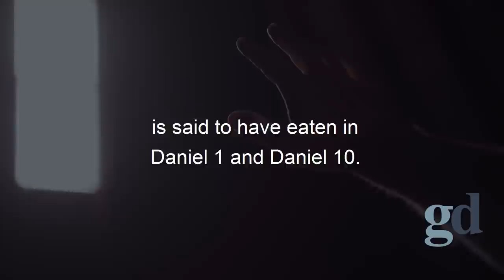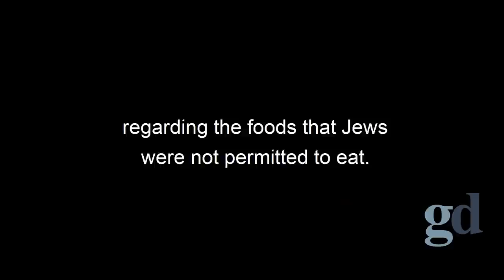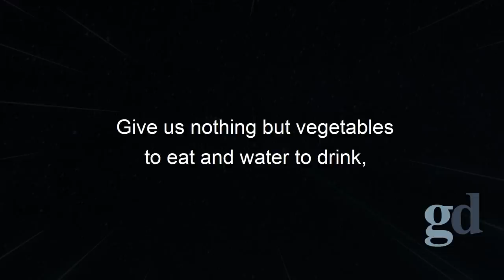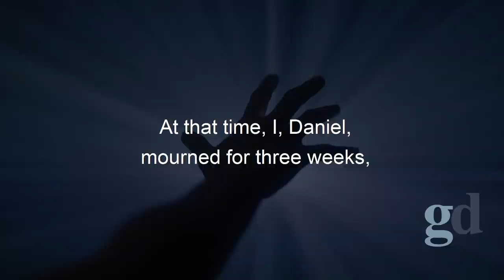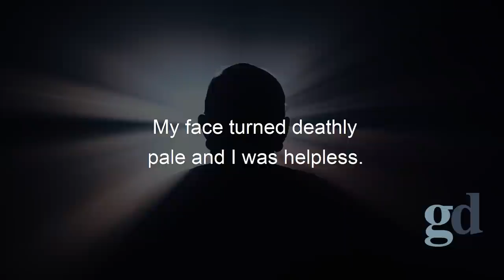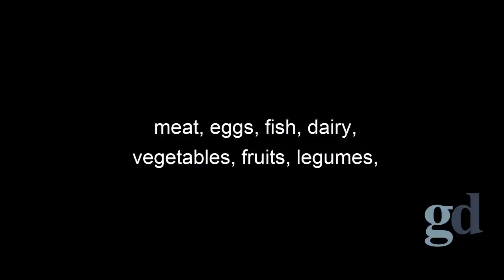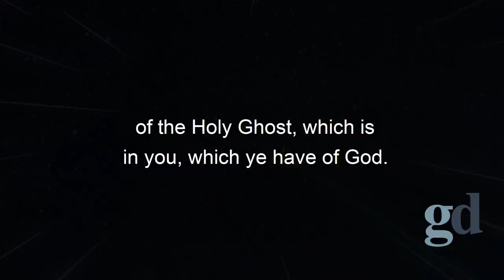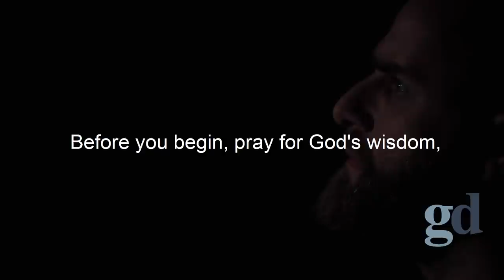The Daniel Fast (Biblical Stories Explained)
Title: The Daniel Fast (Biblical Stories Explained)